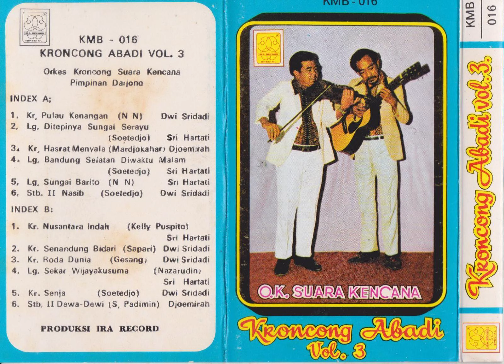Orkes Kroncong Suara Kencana - Kroncong Abadi Vol. 3 Side A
Krontjong music from Orkes Kroncong Suara Kencana with Dwi Sridadi, Sri Hartati and Djoemirah.
1 Kr. Pulau Kenangan
2 Lg. Ditepinya Sungai Serayu
3 Kr. Hasrat Menyala
4 Lg. Bandung Selatan Diwaktu Malam
5 Lg. Sungai Barito
6 Stb. II Nasib